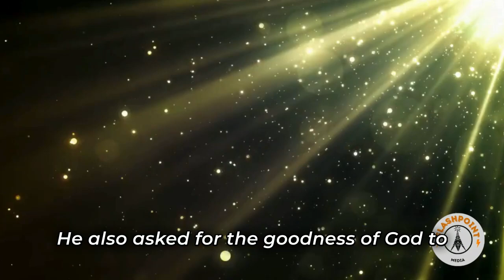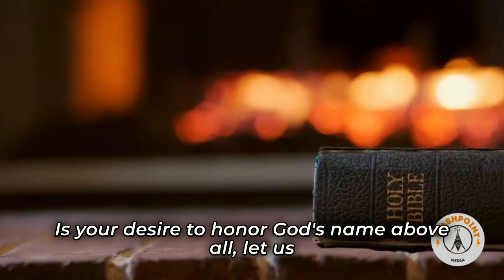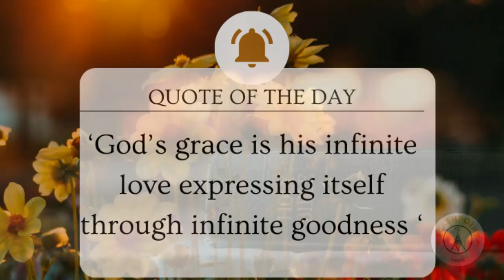Five Cs or Two Gs : A Devotional from Susan Long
'God's grace is his infinite love expressing itself through infinite goodness.'